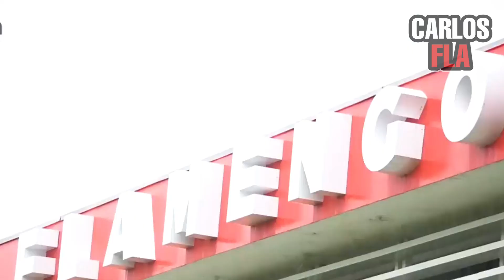Treino do Flamengo hoje 08/04/23 | Debaixo de muita chuva, time encerra preparação para a Final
Fala Nação, O Flamengo treinou hoje no Ninho do Urubu, em preparação para a temporada de 2023. Confere ai como foi o treino do Mengão nesse sábado (08).